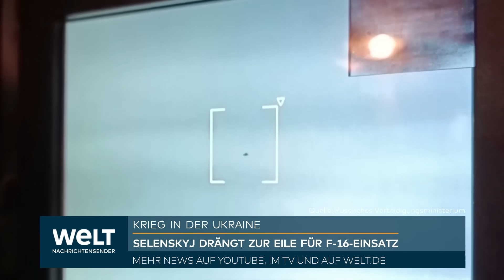PUTINS KRIEG: Drohnenattacke auf der Krim! Gegenoffensive! Jetzt erhöht die Ukraine den Druck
Die ukrainische Staatsführung drängt zur Eile, um die ihr zugesagten Kampfjets vom Typ F-16 möglichst bald gegen den Aggressor Russland einsetzen zu können. «Unser Ziel ist, uns an den Zeitpunkt anzunähern, da die F-16 uns helfen, die russischen Terroristen fernzuhalten. So schnell wie möglich», schrieb Präsident Wolodymyr Selenskyj am Freitagabend auf der Plattform X, vormals Twitter. Neben den Niederlanden und Dänemark hat auch Norwegen F-16-Lieferungen an die Ukraine zugesagt.

Insgesamt geht es um Dutzende Flugzeuge. Der genaue Lieferzeitpunkt ist nicht klar. Mit den Kampfjets will die Ukraine bei ihrer Gegenoffensive die Schlagkraft gegen die russischen Angriffe erhöhen und vor allem ihren Luftraum – gemeinsam mit den Flugabwehrsystemen – besser schützen als bisher. Russland hingegen droht damit, dass der Krieg durch den Einsatz der Kampfjets noch blutiger werde.

«Unser Auslandsteam arbeitet daran, die Trainingsmissionen so gut wie möglich zu erweitern», sagte Selenskyj in seiner abendlichen Videobotschaft. «Unser Militär bereitet die Infrastruktur so schnell wie möglich vor und schickt Piloten und Ingenieure zur Ausbildung. Wir müssen sichergehen, dass die Ukraine voll und ganz bereit ist.» Zuvor hatte er gesagt, dass die F-16 geliefert werden sollen, sobald die Piloten die Ausbildung abgeschlossen hätten.

Selenskyj sagte nach einem am Vortag mit US-Präsident Joe Biden geführten Gespräch, dass sich auch die USA an der Ausbildung von Piloten und Ingenieuren beteiligten. Er kündigte auch an, dass neue Verteidigungspakete vorbereitet würden, die den Erfordernissen der Soldaten an der Front entsprächen. Details nannte er nicht.

Ukrainische Medien: Drohnenangriffe auf Krim

Auf der von Russland annektierten Schwarzmeer-Halbinsel Krim griffen der ukrainische Geheimdienst SBU und Kiews Streitkräfte laut ukrainischen Medien mit Drohnen militärische Stellungen an. Es gebe Dutzende Tote und Verletzte, berichtete die «Ukrajinska Prawda» am Freitag unter Berufung auf informierte Kreise beim SBU. Veröffentlicht wurde auch ein Foto von Rauchwolken. Demnach soll die 126. Brigade der russischen Schwarzmeerflotte im Dorf Perewalnoje unweit der Krim-Hauptstadt Simferopol angegriffen worden sein. Die Angaben waren nicht unabhängig überprüfbar. Informationen dazu von russischer Seite gab es zunächst nicht.

Die Drohnen schlugen den Berichten zufolge unter Umgehung der russischen Flugabwehr auch in ein Munitionslager ein. Auch Militärtechnik sei schwer beschädigt worden, hieß es. Die russischen Besatzer seien auf die Spezialoperation des SBU und der ukrainischen Streitkräfte nicht vorbereitet gewesen.

In der Vergangenheit hatten das russische Verteidigungsministerium und die Behörden auf der Krim immer wieder den Abschuss von ukrainischen Drohnen gemeldet. Seit Wochen nimmt die Ukraine verstärkt Ziele auf der bereits 2014 von Russland annektierten Halbinsel ins Visier. Mit ihrer Gegenoffensive will sie nach mehr als anderthalb Jahren Krieg sowohl die Krim als auch alle anderen besetzten Gebiete zurückerobern. Dabei ist das angegriffene Land auf militärische Unterstützung des Westens gegen die zahlenmäßig weit überlegene Streitmacht Russlands angewiesen.

Selenskyj setzt auf Zusammenarbeit mit Türkei

Selenskyj informierte in seiner Videobotschaft über ein Treffen mit dem türkischen Außenminister Hakan Fidan, der in Kiew seinen ersten Amtsbesuch absolvierte. «Zusammen mit der Türkei können wir die Sicherheit Schritt für Schritt wieder herstellen», sagte Selenskyj auch mit Blick auf das von Russland aufgekündigte Abkommen zur Verschiffung von ukrainischem Getreide über das Schwarze Meer Richtung Türkei. Die Ukraine strebt eine Wiederaufnahme des Exports an, ohne dass Russland zu Verhandlungen hinzugezogen wird.